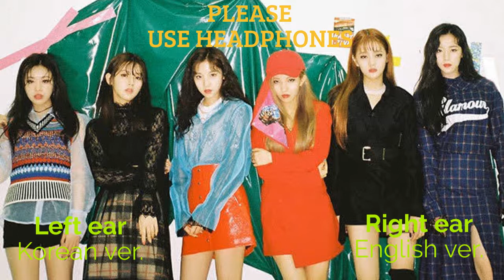(여자)아이들((G)I-DLE) - LATATA (Korean/English Version) (Split Audio)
Left ear: Korean ver.
Right ear: English ver.

USE HEADPHONES/EARPHONES